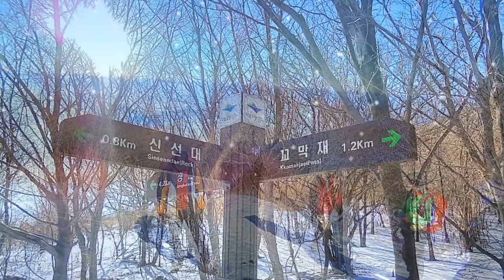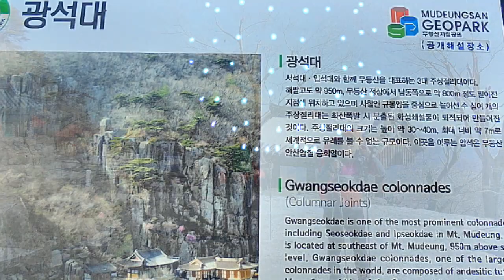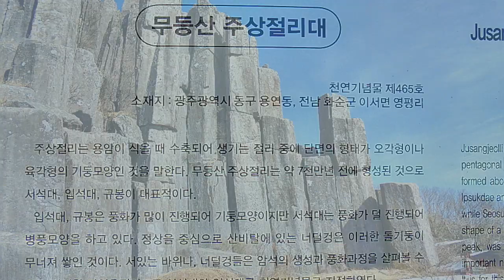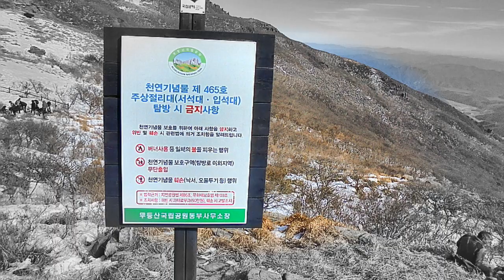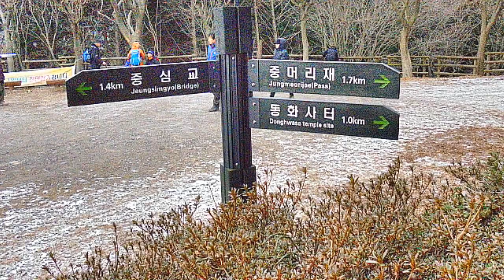무등산의 겨울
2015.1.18. 국립공원 무등산을 산행하면서 찍은 사진으로 만든 동영상입니다. 산행코스는 원효분소(원효사)-꼬막재-규봉암, 광석대-장불재-입석대-서석대-중봉-방송수신소-토끼등-증심사의 순서입니다.